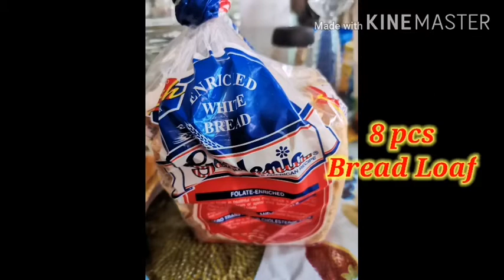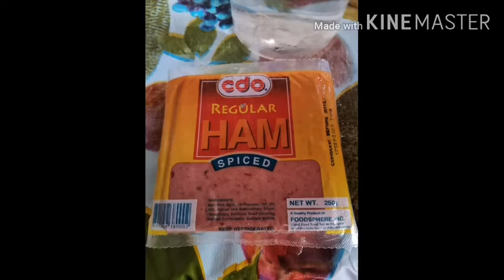How to make Ham and Cheese French Toast | lockdown recipe | Donelio Pontillas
If you like this videos please support my youtube channel🙏🙏🙏

Stay at home. Take care!